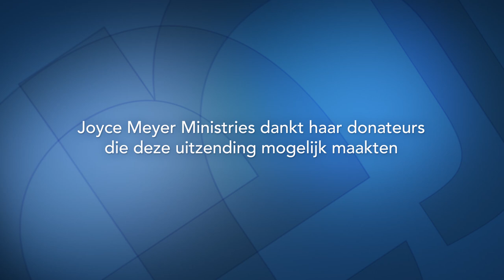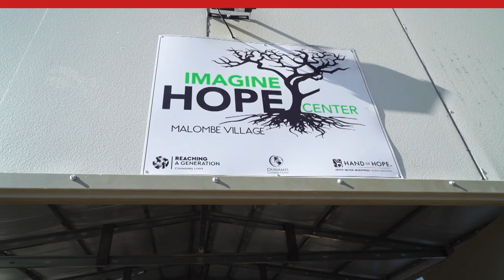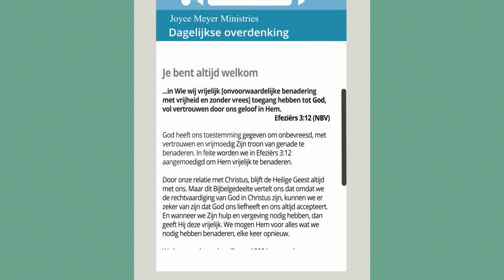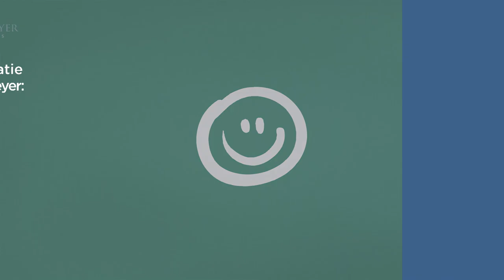Hoe gedachten je kijk op het leven beïnvloeden (1) – Joyce Meyer – Gedachten en woorden beïnvloeden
Een slecht humeur is geen toeval! Wist je dat hoe je je voelt verband houdt met de manier waarop je denkt? Ontdek vandaag dat het heel belangrijk is af en toe stil te staan bij de manier waarop je denkt als alles tegenzit. Je gedachtes beïnvloeden je kijk op het leven.

00:00 Hoe gedachten je kijk op het leven beïnvloeden (1)
01:35 Notitie: Je kunt zelf bepalen hoe je denkt.
02:49 Matteüs 11;12
05:30 2 Korintiërs 10;41
06:46 Notitie Besef je dat wat je gelooft, je realiteit wordt?
08:06 2 Korintiërs 10;4-5
08:33 Notitie: Alles wat niet overeenstemt met de waarheid, die wij in de Bijbel aantreffen, is een leugen.
09:39 2 Korintiërs 10;5
12:10 Johannes 10;10
23:05 Romeinen 8;28